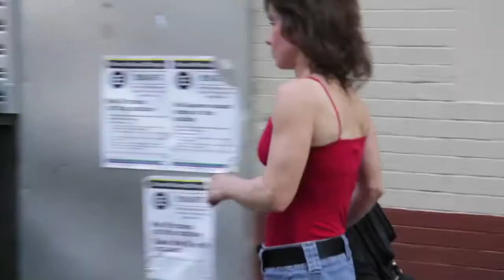Heidi Kole and the Subway Diaries New York City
Tired of watching shitty performers on shitty reality TV shows hosted by shitty people? Get real. and discover over 3 THOUSAND amazing, genuine, down to earth artists near you.